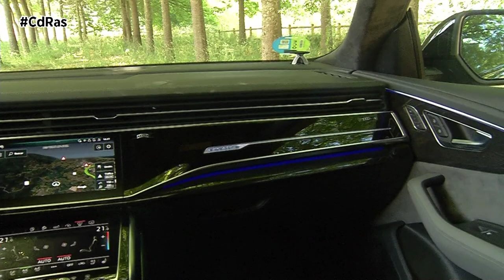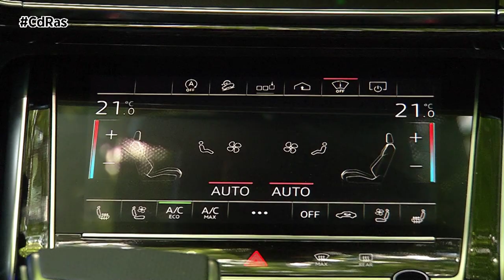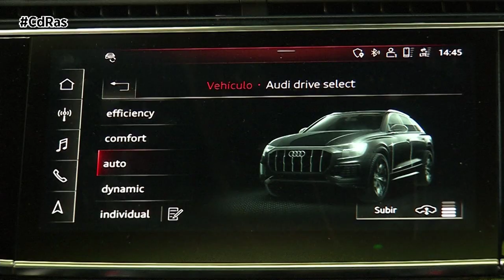AUDI Q8 50 2020 QUATTRO S LINE HIGHLIGHTS & ACTIONS | By CdRas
El Audi Q8 es el buque insignia de la familia Q, un vehículo tope de gama que combina la elegancia de un coupé premium de cuatro puertas con la versatilidad propia de un SUV de gran tamaño.

Estamos ante un coche de grandes dimensiones ya que roza los 5 metros de largo con una distancia entre ejes de casi 3 metros. Su altura libre al suelo supera los 250 mm. Con estas medidas ofrece un habitáculo amplísimo, con gran espacio para cinco pasajeros además de para el equipaje.

Exteriormente lo que destaca es su estilo cupé debido al techo bajo y a unas ventanillas que se estrechan en la zaga. El detalle más característico de este modelo aparece en la trasera y no es otro que la estrecha guía en negro brillante con luz integrada que conecta los dos grupos ópticos.

La simplicidad es la gran característica del diseño interior. La pantalla central es el elemento en torno al cual gira todo el habitáculo del Q8. La iluminación traza líneas distintivas y se combina con la retroiluminación del logo quattro tridimensional grabado en láser sobre la guantera. Con nuestro paquete S Line, los asientos de cuero son deportivos con reposacabezas integrados y lucen un bordado con forma de rombo.

La unidad de test que estamos probando equipa el motor 3.0 TDI con micro hibridación de 48 voltios que entrega 286 cv de potencia y un par motor de 600 newton metro. El Audi Q8 puede circular en modo de marcha por inercia entre 55 y 160 km/h con el motor apagado. En las fases de deceleración, el sistema eléctrico puede recuperar hasta 12 kilovatios de energía.

Esta versión entrega una aceleración de 0 a 100 en 6,3 segundos. La transmisión de la fuerza se hace a través de un cambio tiptronic de 8 velocidades.

La tracción quattro transfiere la fuerza entre los ejes delantero y trasero en una proporción 40:60. Cuando es necesario, envía la mayor parte de la potencia al eje que disponga de mejor tracción. La suspensión hace un aporte crucial a la hora de lograr una dinámica deportiva.

La dirección progresiva también contribuye a dar agilidad y precisión al coche. En el eje delantero, el sistema de frenos equipa pinzas de aluminio de seis pistones.

La suspensión con regulación de la dureza es de serie. La suspensión adaptativa con control de amortiguación opcional y cuenta con ajuste de confort o deportivo. El Audi Q8 ofrece cuatro modos de conducción y es capaz de variar la altura de la carrocería hasta en 90 mm.

El sistema Audi drive select puede ofrecer hasta siete perfiles diferentes, entre los que se incluye el programa off-road. Es precisamente en el campo donde el nuevo SUV se beneficia de la tracción quattro, de los cortos voladizos y de la altura libre al suelo de 254 mm con la suspensión adaptativa. En pendientes de más del 6%, el control de descensos actúa mediante un sistema de frenado automático.